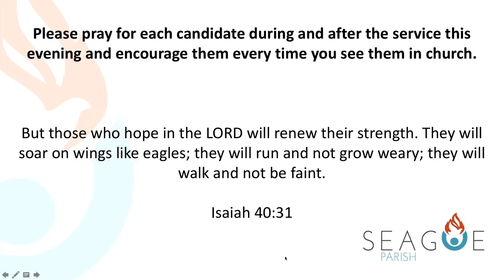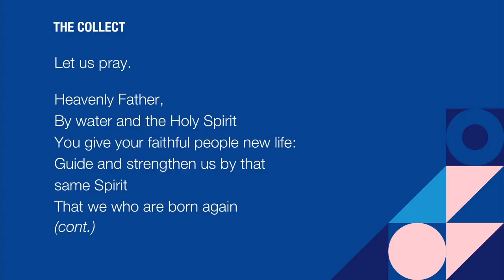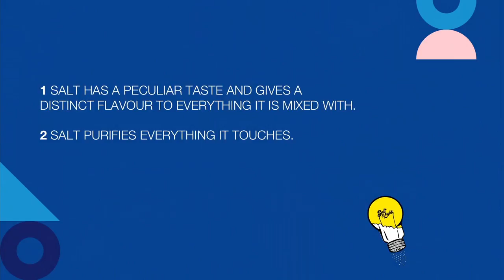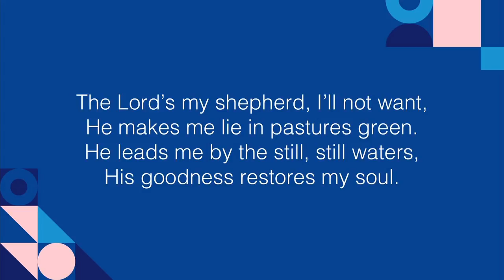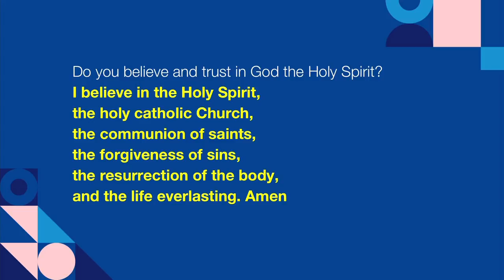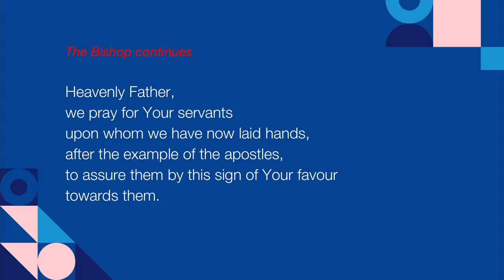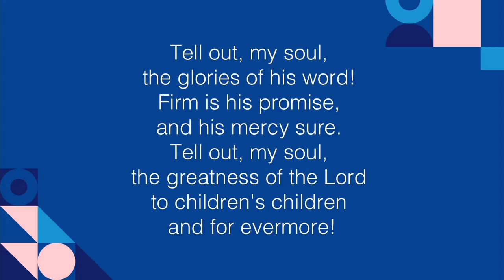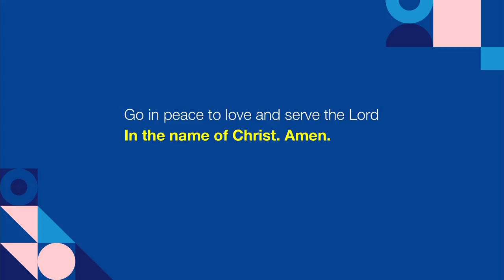CONFIRMATION SERVICE 01 August 2021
A service of Confirmation from Seagoe Parish Church, Portadown.